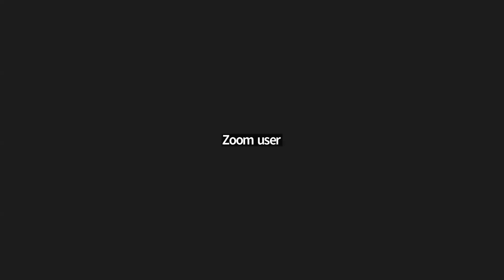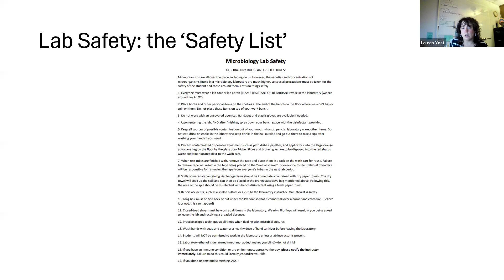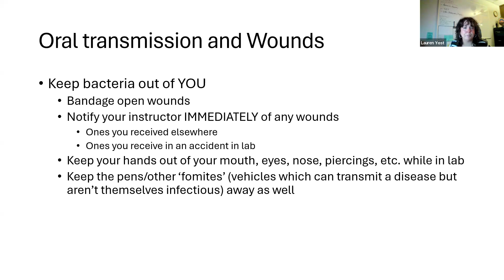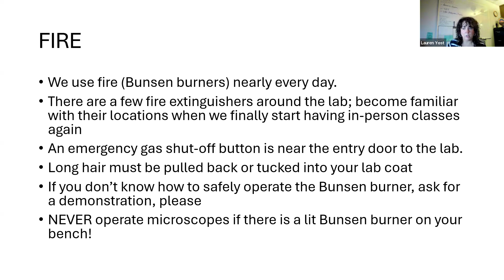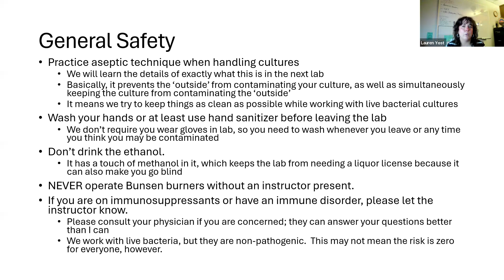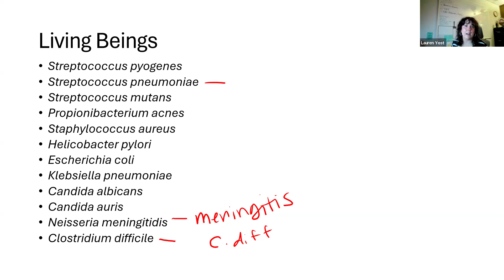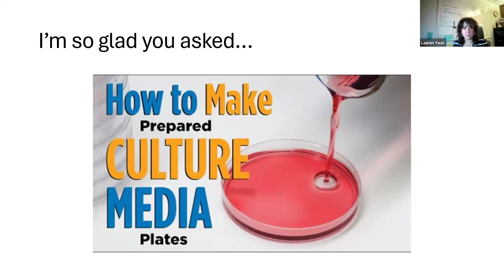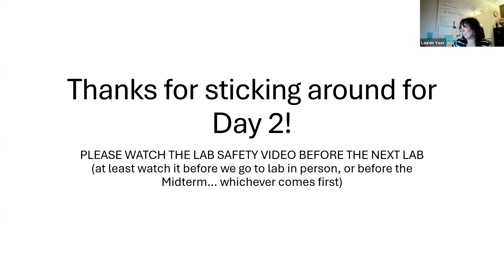244 - MCRO2124 - 40647 - Day 2 Zoom Recording - Lab Safety and Microbe Ubiquity